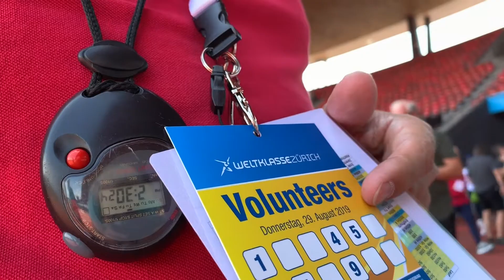Die Aufgaben der vier Starter an Weltklasse Zürich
Smovie Film produzierte am Leichtathletik Meeting «Weltklasse Zürich 2019» ein Parallelprogramm für Second-Screen-Nutzer, die daheim auf dem Sofa die TV-Übertragung guckten. Unter dem Hashtag InsideWeltklasse boten Host Marco «Büxi» Büchel (Ex-Ski) und Expertin Linda Züblin (Ex-Siebenkampf) einen Einblick hinter die Kulissen des Kult-Meetings. Bereits im Vorfeld realisierte Smovie Film mehrere Beiträge, die auf den Social-Media-Channels von Weltklasse ausgespielt wurden, insbesondere Instagram und Facebook. Am Meeting selbst gabs dann drei geschnittene Live-Streams à 30 bis 45 Minuten – direkt aus dem Stadion und hergestellt mit einer aufs Minimum reduzierten Crew. Mehr über Smovie Live an Weltklasse Zürich liest du im Blog-Artikel

Dieses Video ist eine Smovie Smartphone Video Produktion: 100% mit dem iPhone gefilmt und auf dem iPhone geschnitten. Mehr über Smovie und die Philosophie des gepflegten Handyfilms gibts hier:

Unter dem Hashtag InsideWeltklasse boten Host Marco «Büxi» Büchel (Ex-Ski) und Expertin Linda Züblin (Ex-Siebenkampf) einen Einblick hinter die Kulissen des Kult-Meetings. Bereits im Vorfeld realisierte Smovie Film mehrere Beiträge, die auf den Social-Media-Channels von Weltklasse ausgespielt wurden, insbesondere Instagram und Facebook. Am Meeting selbst gabs dann drei geschnittene Live-Streams à 30 bis 45 Minuten – direkt aus dem Stadion und hergestellt mit einer aufs Minimum reduzierten Crew. Mehr über Smovie Live an Weltklasse Zürich liest du im Blog-Artikel